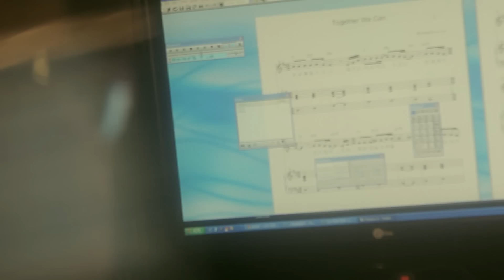Together We Can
Official Song of Special Olympic World Winter Games 2013 PyeongChang
2013평창스페셜올림픽 공식 주제가